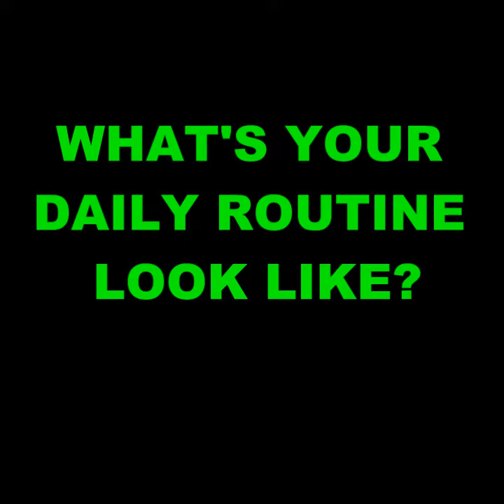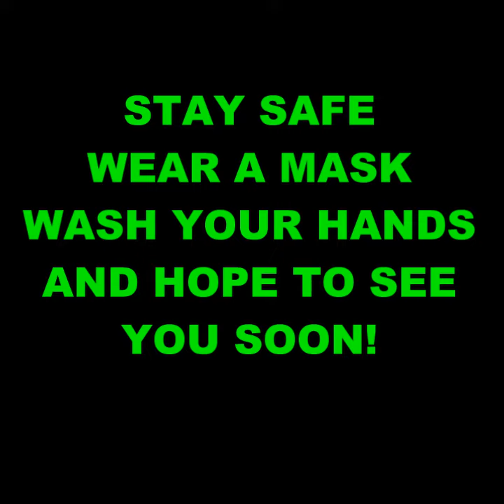Rapids Rap Lockdown Edition #6 with Gio Dimattia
Want to know what your favourite Rapids players have been up to since there have been no games lately?

Check out what Gio has been doing with his days.

And don't forget if you like what you see and want to know when the new videos go live.

Hopefully games will be back soon. In the meantime, enjoy!!!